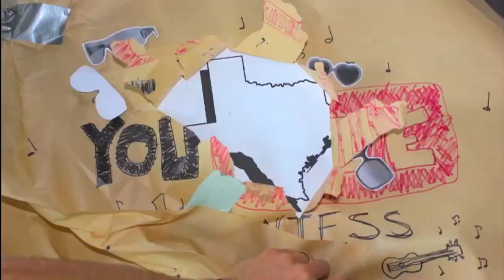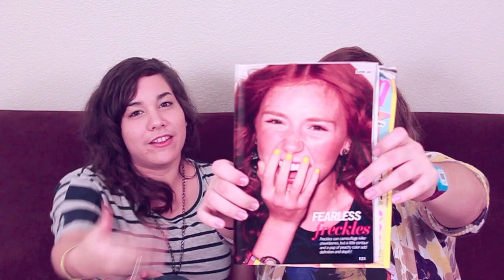Room Mate Tales!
The tales of a room mate...more like how we act around each other and get weird looks in public!